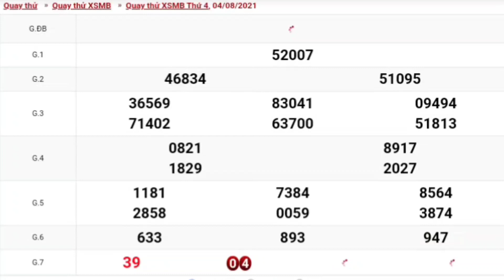XSMB • Quay Thử Dự Đoán Kết Quả Xổ Số Miền Bắc P27 Thứ 4 Ngày 04-08-2021